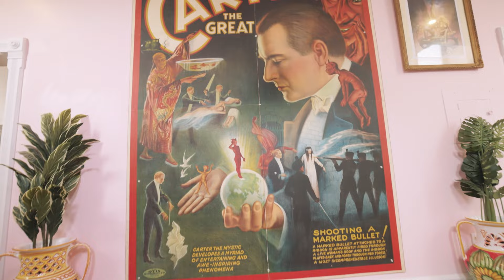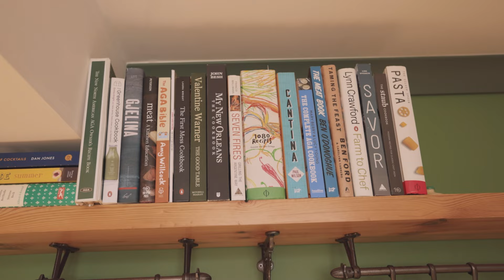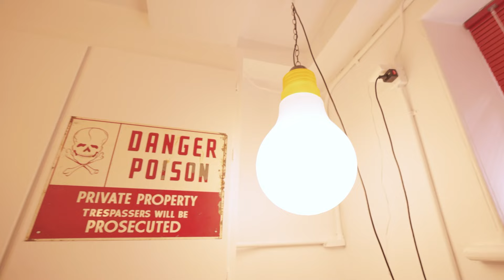House Tours: Old Church turned into an Incredibly Cool, One-of-a-Kind Home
Name: @nikkiross185 and Matt Barnes
Location: Sheffield, Canada
Size: 5000 SQ FT/465 SQ METERS
Type of Home: Alternative Home (Converted Church)
Years Lived In: 7 years

FOLLOW NIKKI AND MATT:
Nikki: @_nikkiross
Matt: @mattbarnesphoto

“When turning a church into a home, there are endless challenges. From rezoning the property, figuring out economical ways to heat, updating old fixtures and appliances,” begins photographer Nikki Ross, who has turned this church into an incredible home with her fiancé, photographer and director Matt Barnes. “Really just the transformation of a cold institutional building into a beautiful, warm home.”

CHAPTERS
0:00 - Intro
0:23 - Church History
0:53 - Inspiration and design

ABOUT APARTMENT THERAPY
Inspiring and helping everyone to live happy, healthy lives at home.